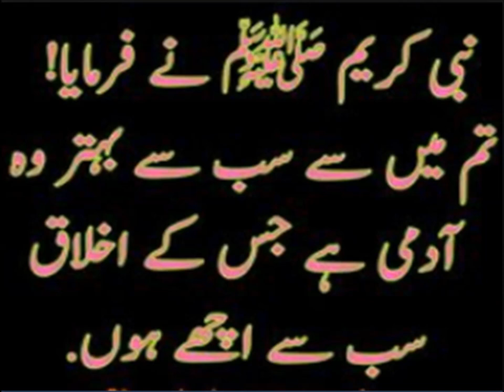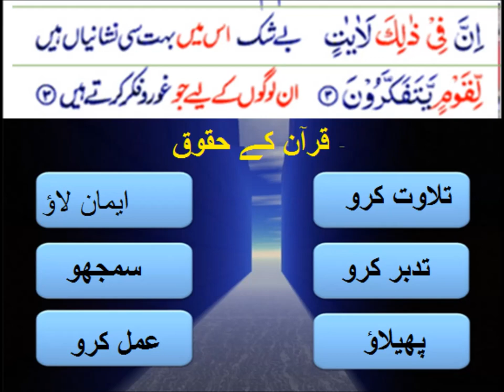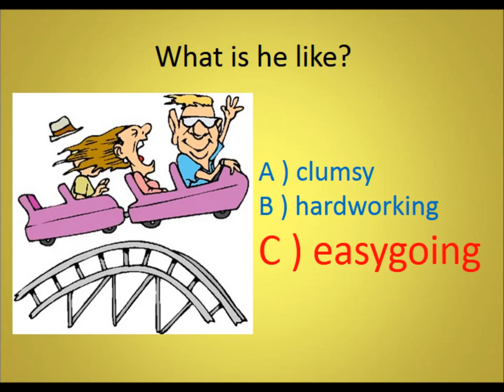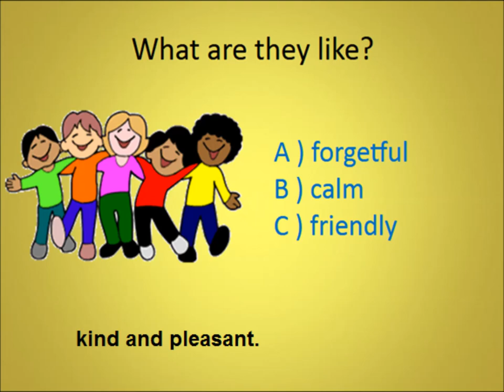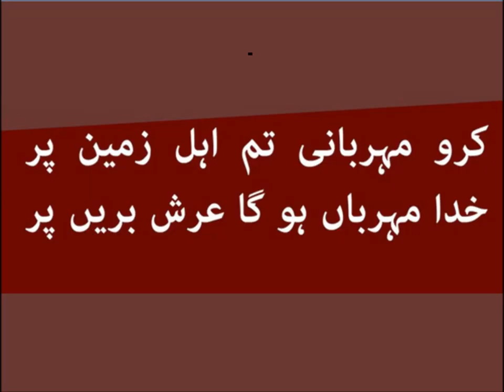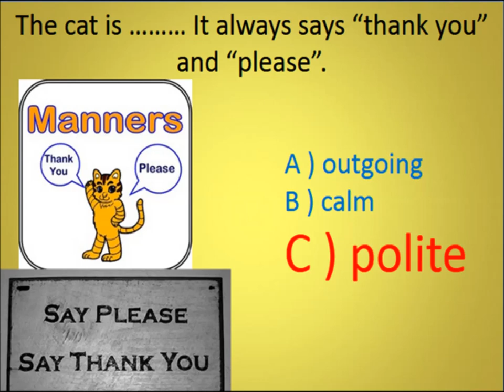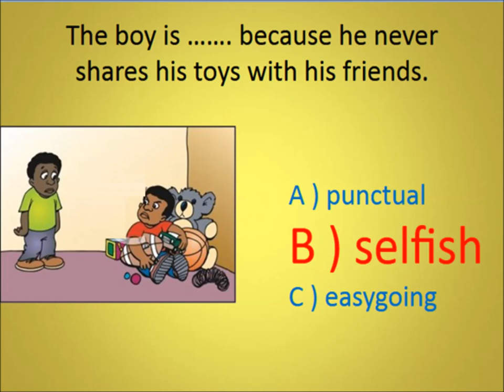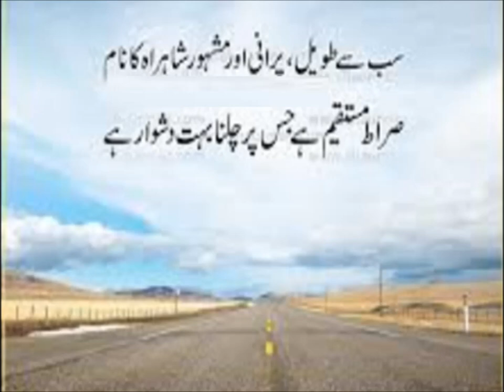Personal Adjectives/English in Urdu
Class 4 English Lesson 34, English grammar in Urdu, Personal Adjectives in Urdu